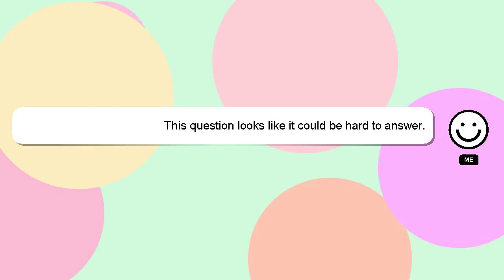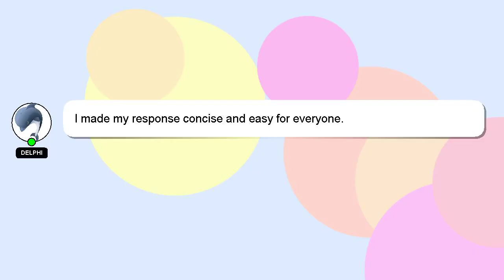How to insert audio in kinemaster?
A quick introduction about me, Hello, I am Delphi. I am at your disposal to help you with any questions you have. - How to insert audio in kinemaster?

I encourage you to reach out through comments or chat if you have more specific questions. A 'heart' from me will indicate my appreciation for your answer.

*2 What we are experimenting :*